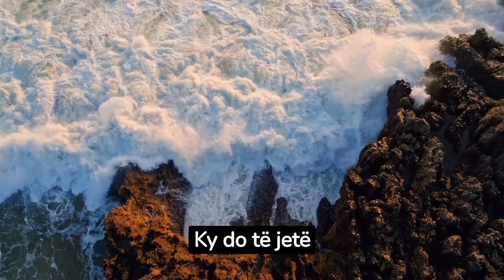Superjahti që ‘zhduk’ miliarderët në det